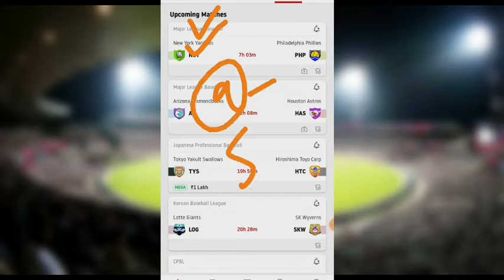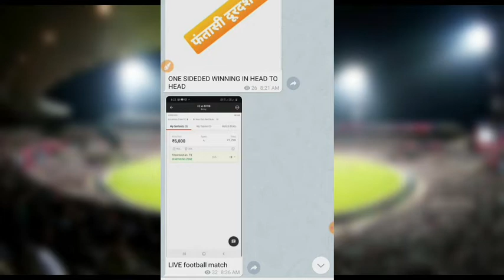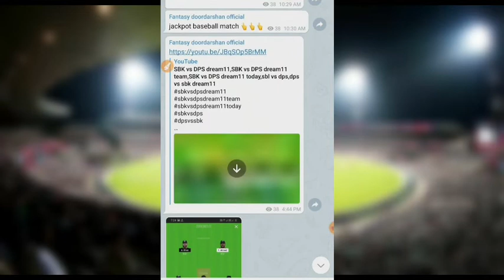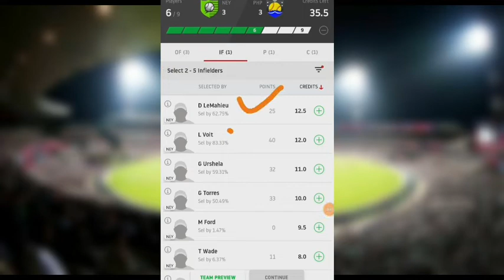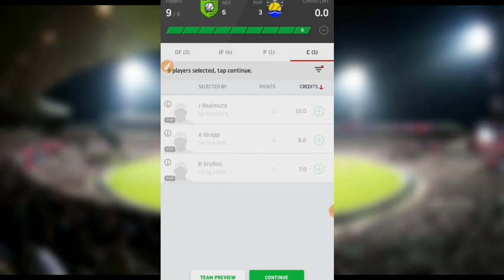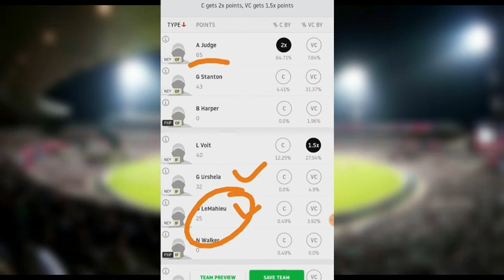🔥🔥NEY vs PHP dream11,ney vs php dream11 team,ney vs php dream11 today,ney vs php,php vs ney dream11